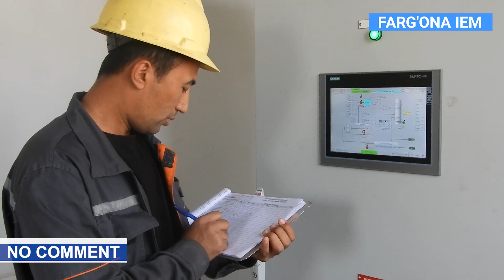Farg‘ona IEMda kuz-qish mavsumiga tayyorgarlik ko‘rish doirasida tizimli ishlar amalga oshirildi